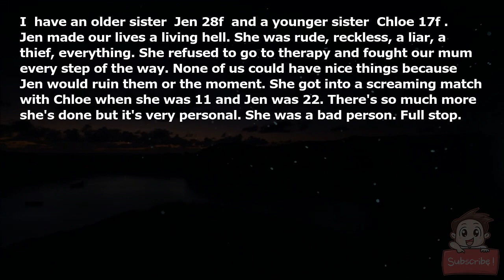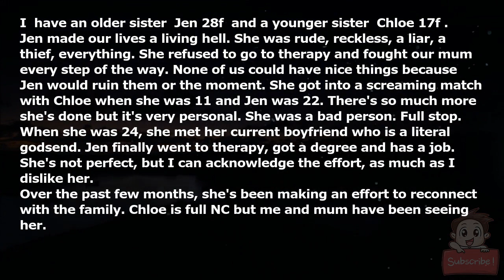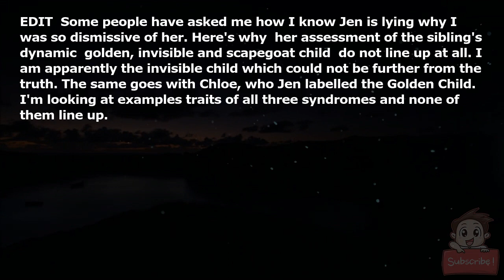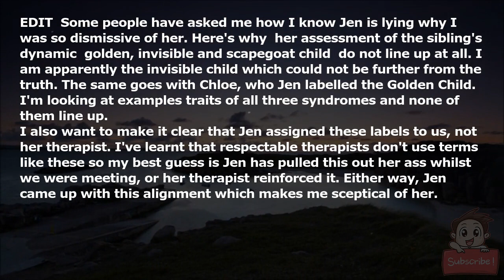AITA for telling my sister she can't be a scapegoat because she was actually a piece of shit?